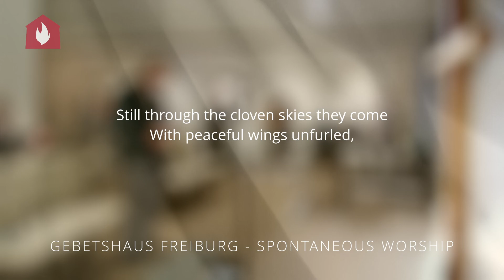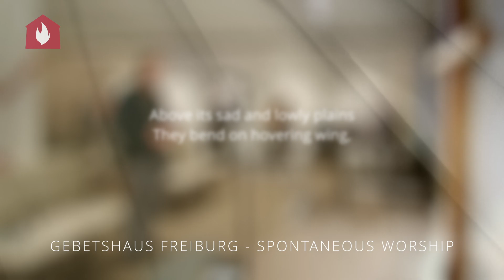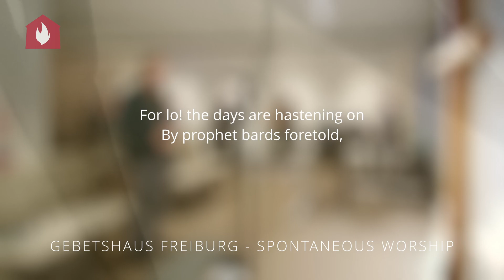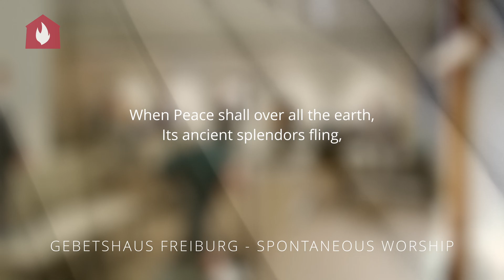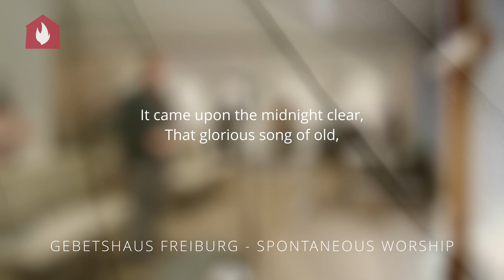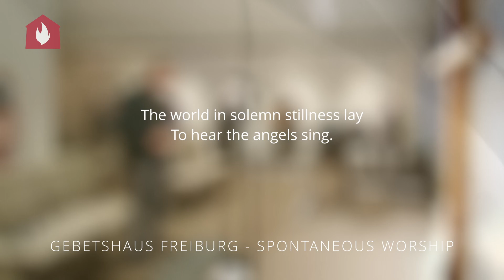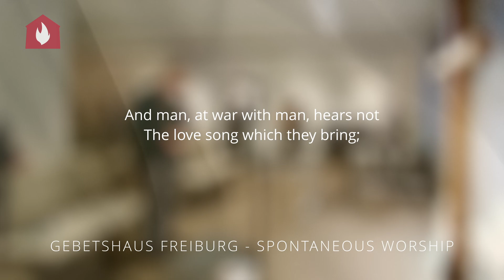It Came Upon a Midnight Clear / Gloria (Spontaneous Worship) - Karsten Klemme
Livemitschnitt aus dem Gebetsraum vom 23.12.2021, 14 Uhr

Titel: It came Upon the Midnight Clear / Gloria
Text: Edmund H. Sears (1849)
Interpreten: Karsten Klemme, Lena Pfister

Still through the cloven skies they come

But with the woes of sin and strife
The world has suffered long;
Beneath the angel-strain have rolled
Two thousand years of wrong;
And man, at war with man, hears not
The love song which they bring;
O hush the noise, ye men of strife,

For lo! the days are hastening on
By prophet bards foretold,
When, with the ever circling years
Shall come the age of gold;
When Peace shall over all the earth,
Its ancient splendors fling,
And the whole world give back the song,
Which now the angels sing.